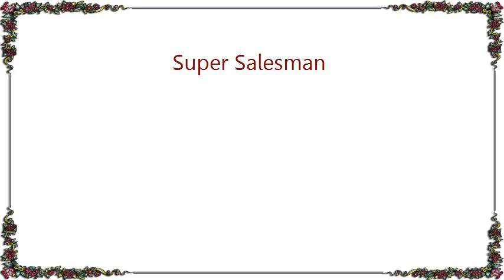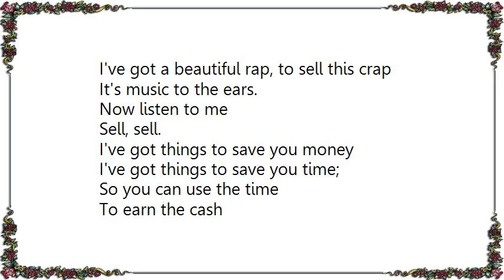Kevin Ayers - Super Salesman Lyrics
[Lyrics Kevin Ayers - Super Salesman]
Well, they call me the super salesman
Cause selling is all I do.
I've got an endless stash
Of expensive trash
I want to sell to you,
Cause I'm a super salesman
Super super salesman,
I'm a super salesman,

You can tell I'm a genuine person
From my haircut to my shoes.
Don't worry about your money, it's guaranteed,
Guaranteed to lose!

But you'll be doing yourself a favor
And you know that I'm sincere,
I've got a beautiful rap, to sell this crap
It's music to the ears.
Now listen to me

Sell, sell.
I've got things to save you money
I've got things to save you time;
So you can use the time
To earn the cash
To buy this trash of mine

Yes I'm the universal salesman
You can find me anywhere,
Take a good look inside of yourself
You'll find a salesman there.
And you're the super salesman,
Super super salesman,
You're the super salesman,

Sell yourself, it's later than you think;
Super salesman,
Super super salesman